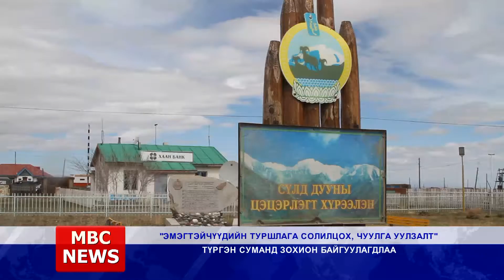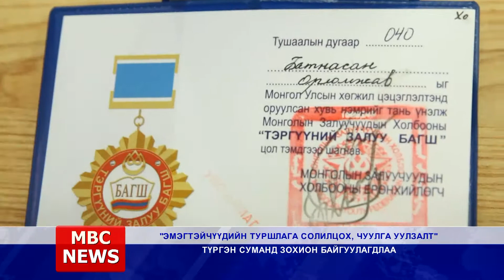MBC NEWS Мэдээллийн хөтөлбөр 2019 05 06